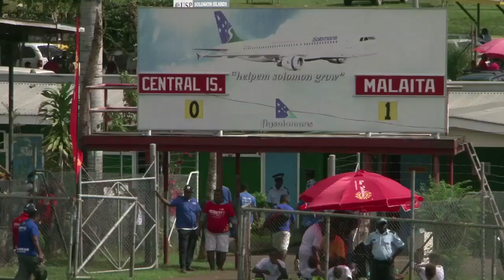Central Shields vs Malaita Eagles 1-2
All Goals & Highlights - Solomon Cup 2017 Grand Final